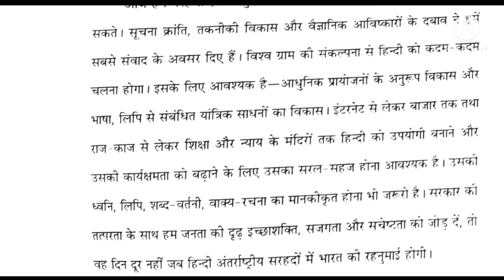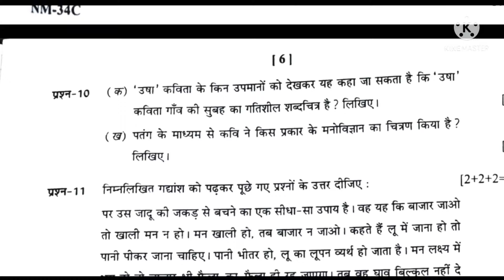Hindi CGBSE Class 12th Question Paper